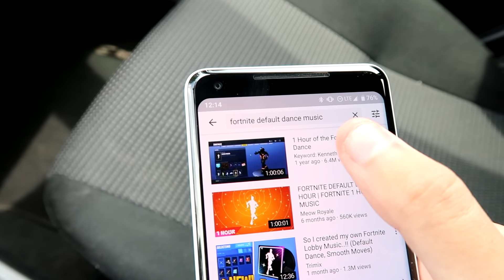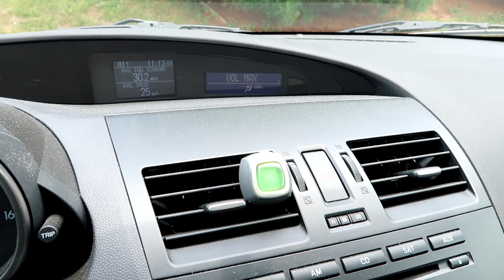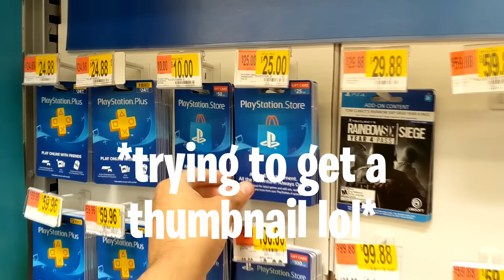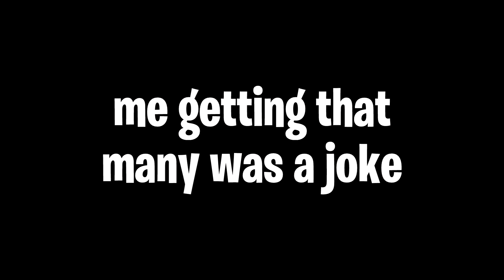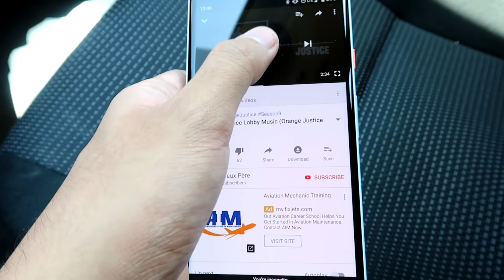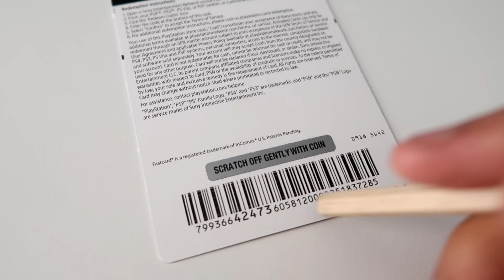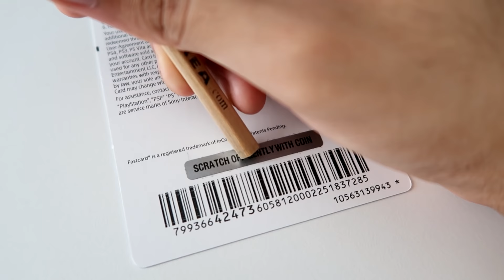Me Buying a PSN Gift Card to Buy My First Skin in Fortnite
this is my first time ever buying vbucks. i think i might be addicted